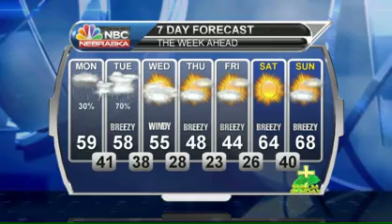March 23, 2015 Weather Briefing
We finally see a return to some much needed moisture in the coming days, some of which may include a little thunder.  I've got that and a cooldown in this morning's weather briefing.  Check it out.